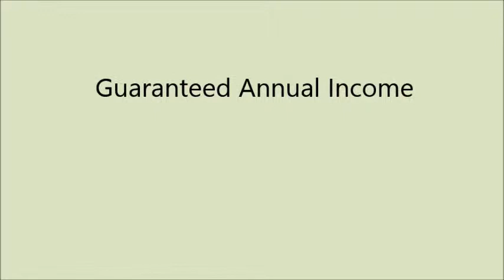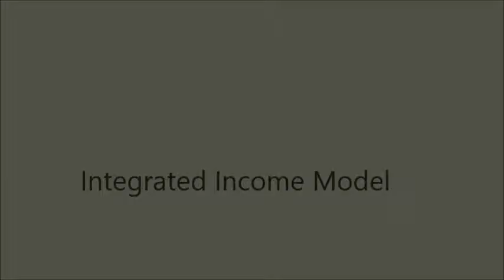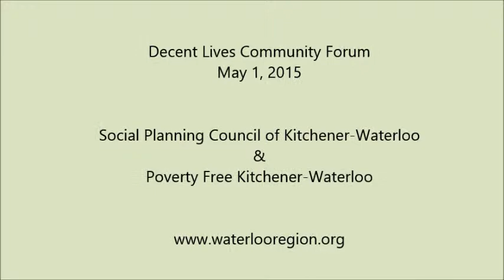Decent Work & Decent Income: Decent Lives Community Forum May 2015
Peter Clutterbuck and Marvyn Novick talking about an integrated income model to ensure decent work and decent income for everyone.  Hosted by the Social Planning Council of Kitchener-Waterloo and the Social Planning Network of Ontario.